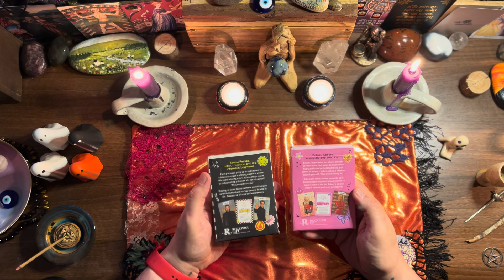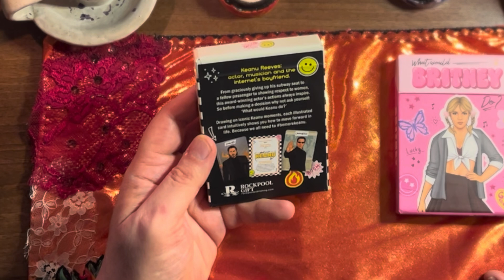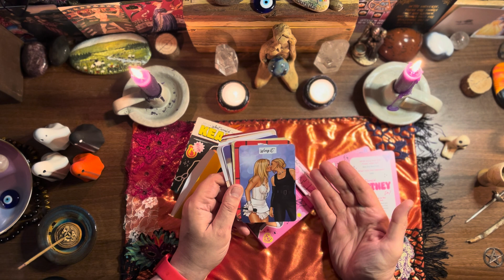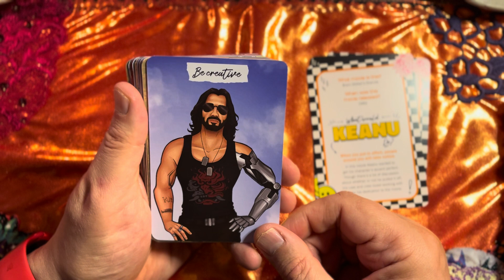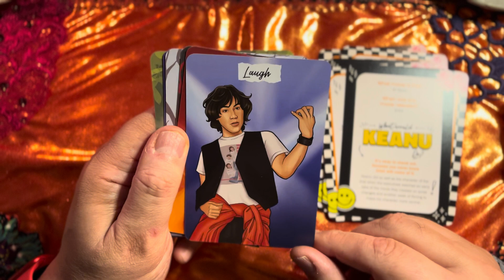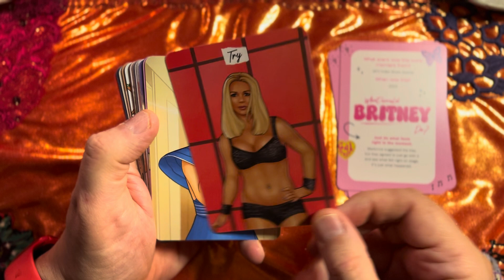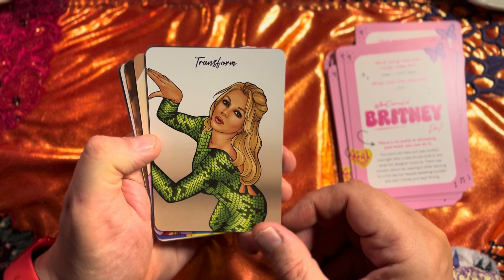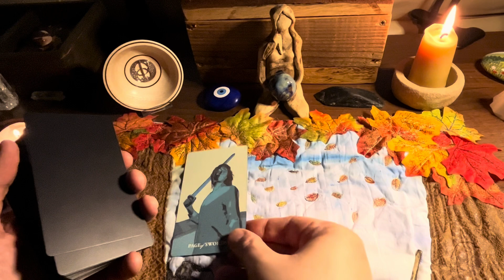What Would Keanu Do? & What Would Britney Do? ~ No, I haven’t lost the plot! 😝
Please note: I received this deck and guidebook set from The Oneness Emporium for prospective review. Everything I’ve said here is sincere and accurately reflects my opinion of the deck.